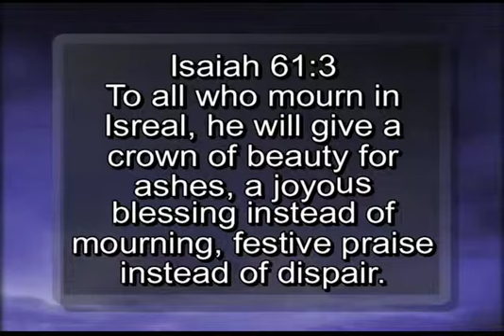The Last Straw 1-30-09